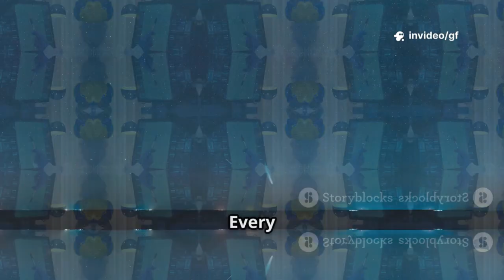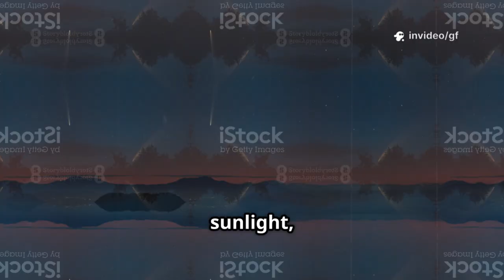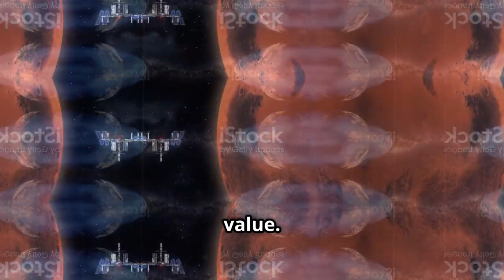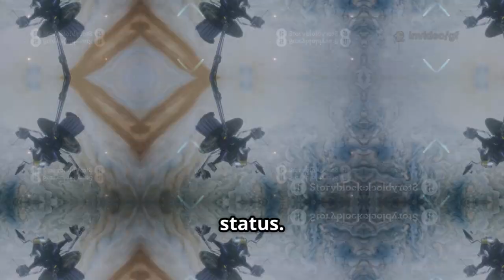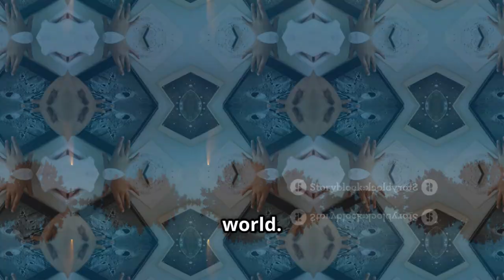James Webb Telescope Just Captured First Mars-Focused Images of 3I/ATLAS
The James Webb Space Telescope has achieved a remarkable milestone by capturing its first-ever Mars-focused images of the interstellar object 3I/ATLAS. This event marks a significant step in deep space observation, blending planetary science with interstellar research. The data provides an exceptional opportunity to study both Mars’ atmosphere and the mysterious visitor from beyond our solar system.

Scientists are thrilled as the images reveal stunning details of 3I/ATLAS’s trajectory and its faint interaction with Mars’ magnetic environment. The object, originating from another star system, offers new insights into the composition of interstellar materials. Researchers believe these images could help decode patterns of cosmic migration and interplanetary chemistry.

This rare alignment of Mars and 3I/ATLAS allowed Webb’s infrared instruments to capture unprecedented clarity. The telescope’s ability to distinguish faint light sources amid Martian glare showcases its technical precision. NASA teams are now processing high-resolution datasets for further spectral analysis.

The discovery not only enhances our understanding of Mars but also opens doors to future interstellar studies. Astronomers anticipate that Webb’s continuous monitoring could detect new cosmic travelers. As the telescope peers deeper into space, it continues to redefine the boundaries of human knowledge and cosmic exploration.